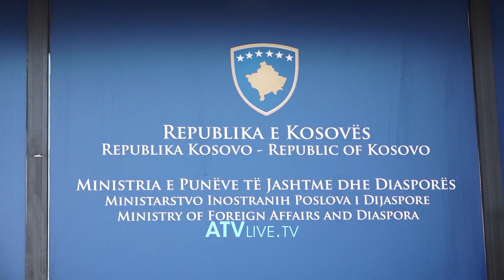Zyrtarët e BE-së vëmendjen nga Kosova